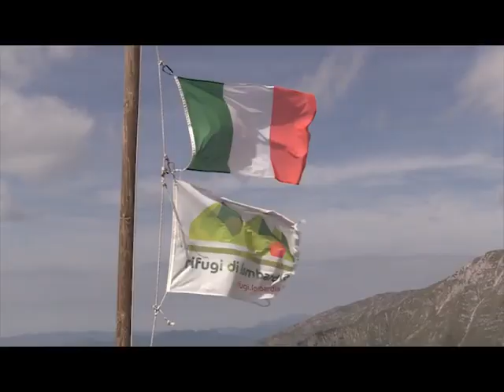LE RACCOMANDAZIONI DEL CAI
IL CAI CHIEDE PRUDENZA E RESPONSABILITA’ NEL PRATICARE ATTIVITA’ IN MONTAGNA: ATTENERSI ALLE REGOLE E RISPETTARE I LUOGHI IL PRIMO PASSO. A seguito dell’allentamento del lockdown il CAI ha diffuso alcune raccomandazioni da seguire quando si praticano attività in montagna. Attenersi alle regole e rispettare i luoghi che ci ospitano il primo passo.